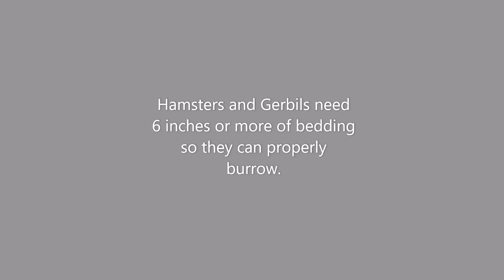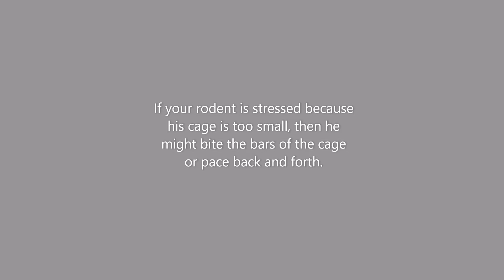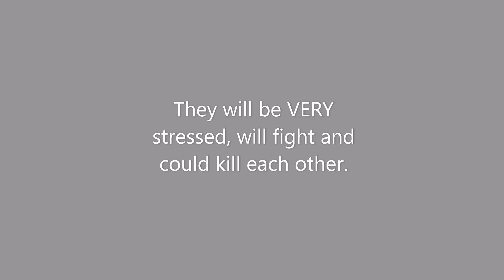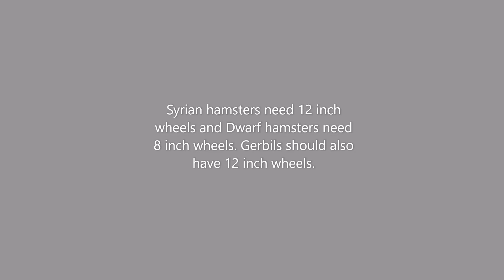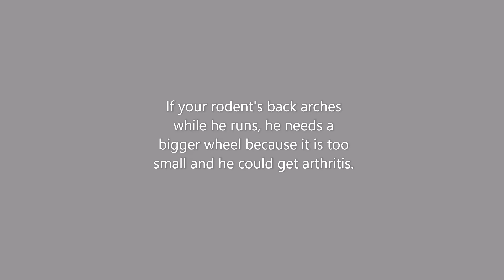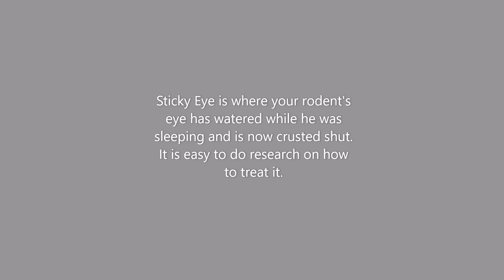Basic Hamster and Gerbil Care